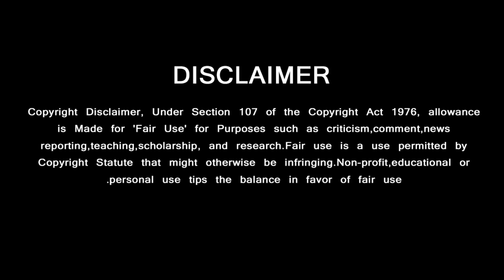AK62 படத்திலிருந்து லீக்கான சீக்ரெட் - AK62 Secrets | Ajithkumar getup | Vigensh | Ak61 Updates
AK62 படத்திலிருந்து லீக்கான சீக்ரெட்

GREEN VISION CHANNEL DOESN'T SUPPORT PIRACY